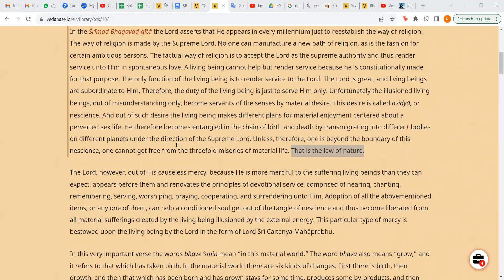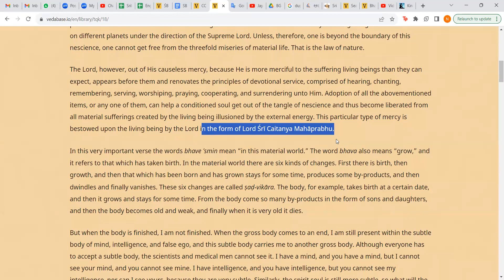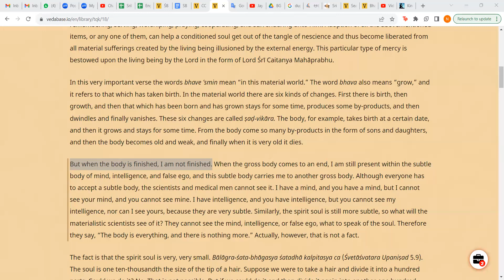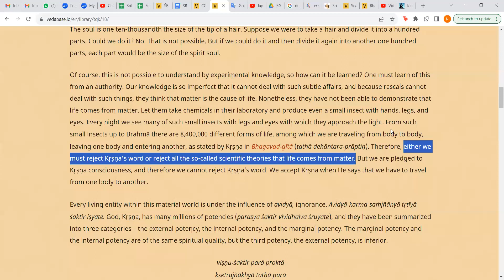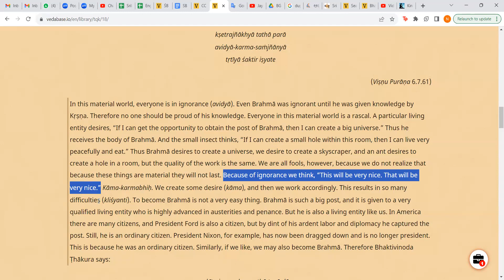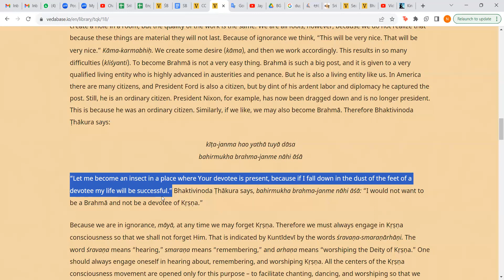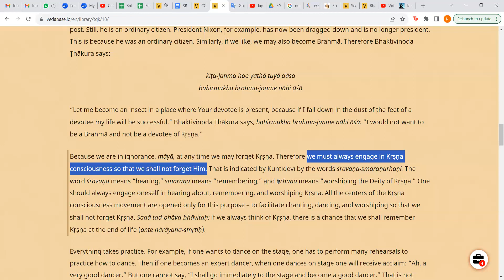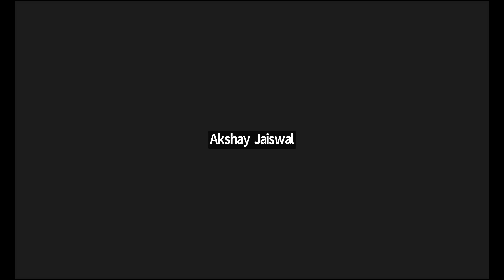Teachings of Queen Kunti: Chapter 18: Liberation from Ignorance and Suffering